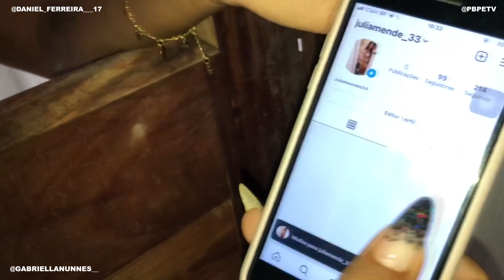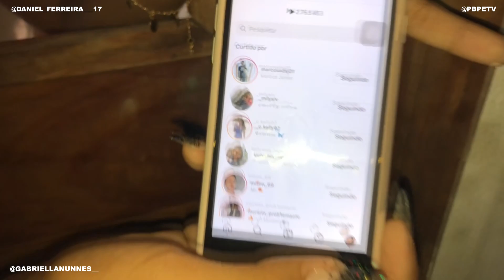CASAL DO VÍDEO DO RATO 🐀 QUE VIRALIZOU NA INTERNET MOSTRA COMO TUDO ACONTECEU